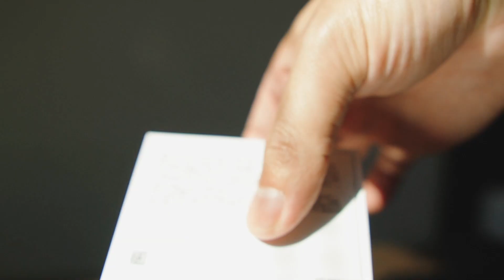【iPhone12mini】買いました！いざAppleStoreへ！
iPhone6sPlusからとうとうiPhone12miniへアップグレードしました。
開封の儀を行なっていきたいと思います。
今回はのんびりした内容になってVlog風の動画になっています。

使用機材

動画撮影用
・SONY α6400

自己紹介

撮影時のカメラとレンズ、F値を紹介してます。